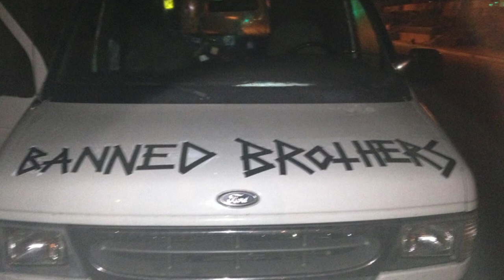fucked side hill hillclimb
hillclimb side hill